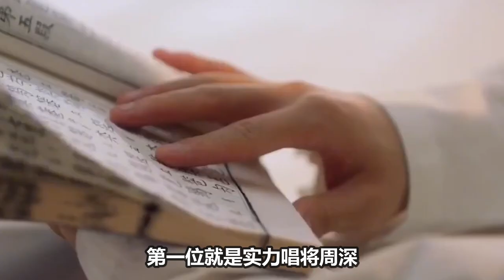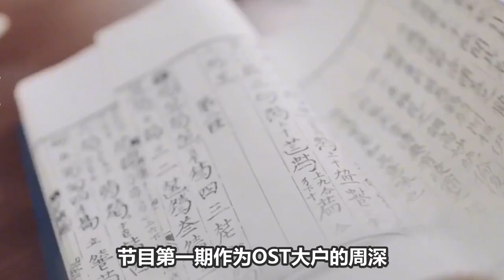【周深】《时光音乐会2》周深邓紫棋同台新唱金曲 ，老牌歌手回归再掀回忆杀！